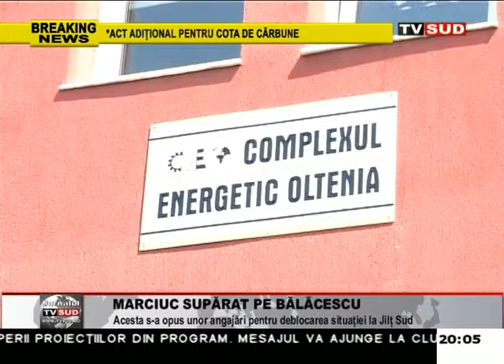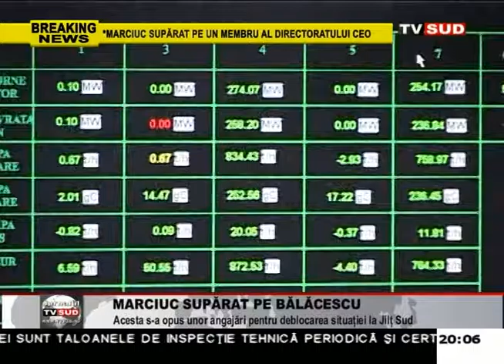marciuc suparat pe balacescu